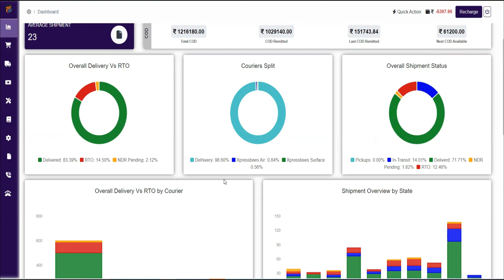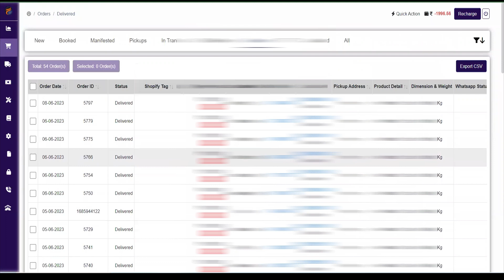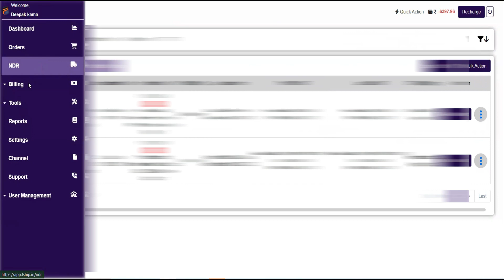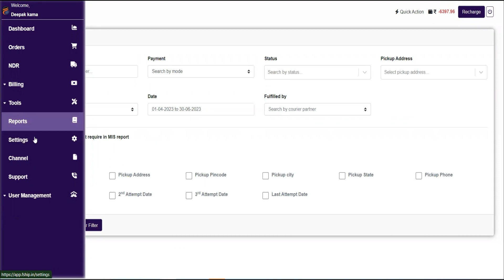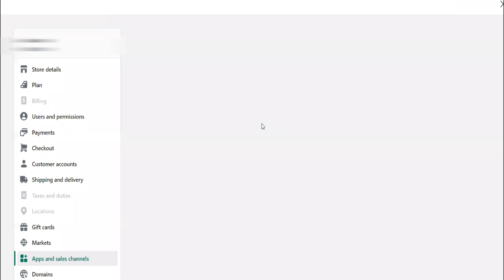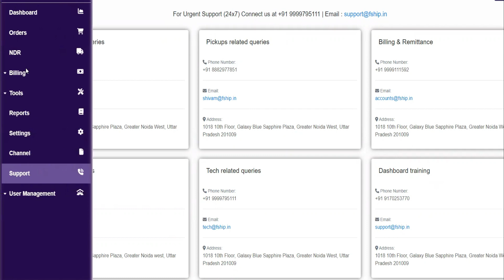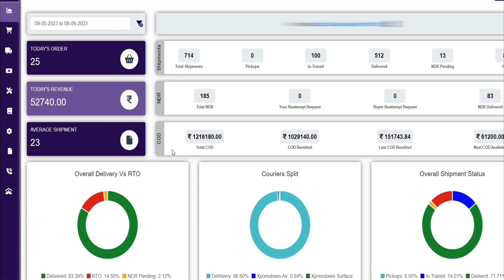How To Reduce RTO In Indian Ecommerce | Best Shipping Company For Ecommerce In India 2023 | Fship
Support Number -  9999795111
If you are looking for how to reduce rto in indian ecommerce or the best shipping company for indian ecommerce then fship is one of the best shipping company that will help your order get delivered on time and you have less rto so that you can have more profit in your ecommerce business. The major issue in indian ecommerce is the rto and if you can overcome that the question of how to be profitable in indian eccomerce or is indian ecommerce profitable gets solved.

Thrivelabs is a marketing agency that focuses on increasing your revenue using social media marketing. We work with e-commerce businesses and coaches and help them scale their businesses.

Related Searches-
how to reduce rto for indian ecommerce
how to reduce return in indian dropshipping
fship review
is fship a good company for shipping
best shipping company for indian ecommerce